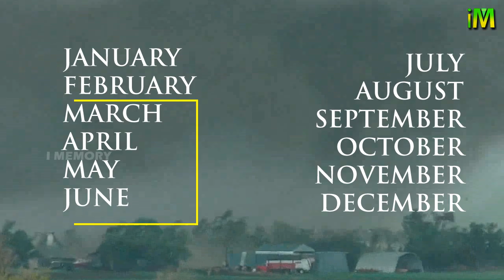10 Secret Facts you should know about Tornado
In this video, we take a closer look at one of nature's most awe-inspiring phenomena - tornadoes. Join us as we witness the raw power of a massive twister as it tears through a Midwestern town, leaving destruction in its wake.

Through stunning footage captured by storm chasers, we'll explore the science behind tornadoes, including how they form, the factors that contribute to their intensity, and the devastating impact they can have on communities.

You'll hear from experts in meteorology and emergency management who explain the steps they take to track and predict tornadoes, and how they work to keep people safe when these powerful storms strike.

But this video isn't just about the science - it's also about the human experience of living through a tornado. We'll hear from survivors who share their harrowing tales of riding out the storm and picking up the pieces afterward.

Whether you're a weather enthusiast, a science buff, or just someone who appreciates the beauty and power of nature, this video is sure to captivate and inspire. So buckle up and get ready for a wild ride through the heart of tornado country.